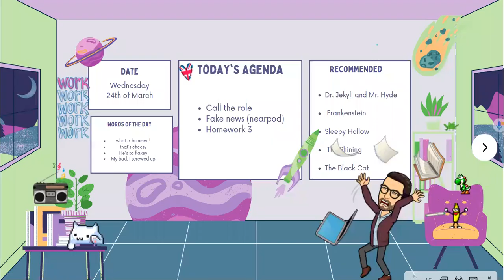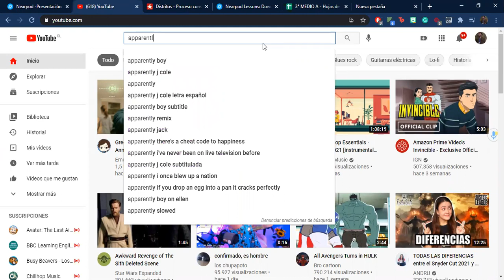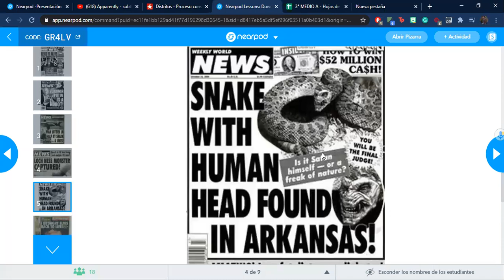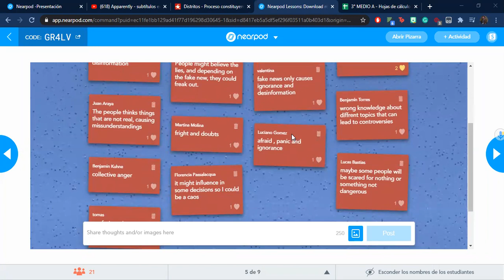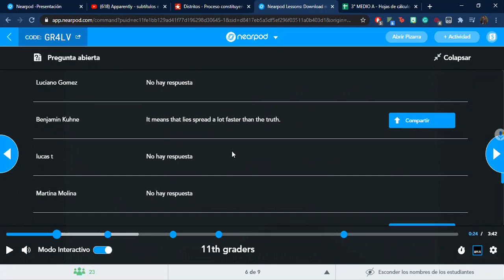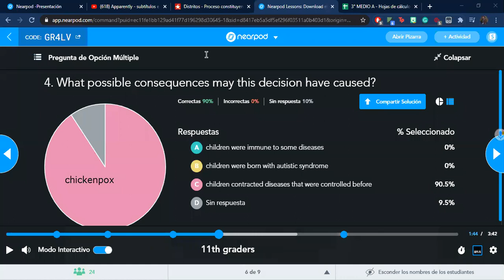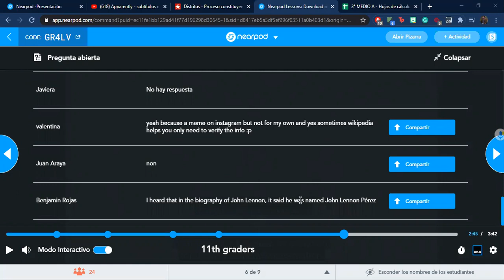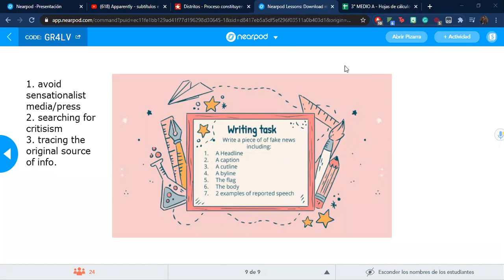11th A / Unit 1: What a story / Week 4.2